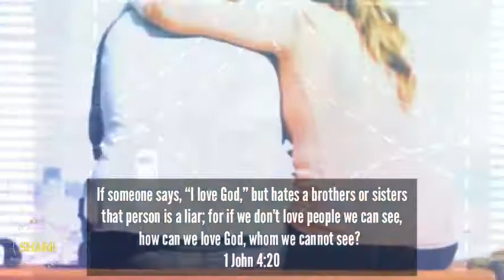What Jesus said about murder?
God called us to love our neighbours. anyone is our neighbors God has given us. we are called to make peace with anyone on Earth. Forgive and get forgive

yesWEcare Let's SHARE Gospel